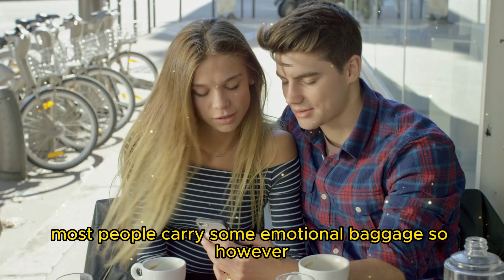Spotting Red Flags in Your 50s Dating Life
In this video I will share red flags when dating in your 50's.